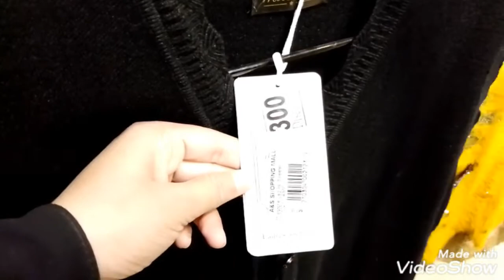All Winter Collection Sale Sale Sale 20% jersey design // jackets design //at SULTAN MALL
SULTAN MALL
branded jersey
jersey design
sweaters design
coats
jackets
winter clothes